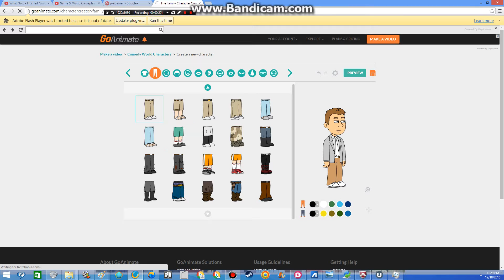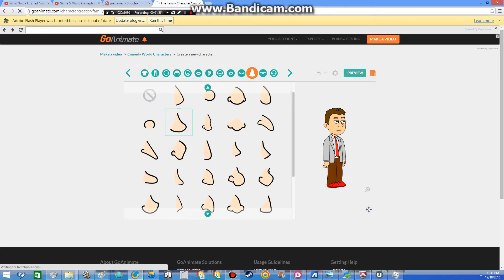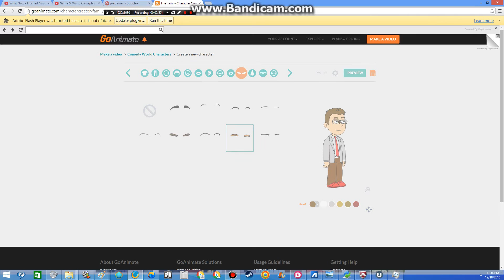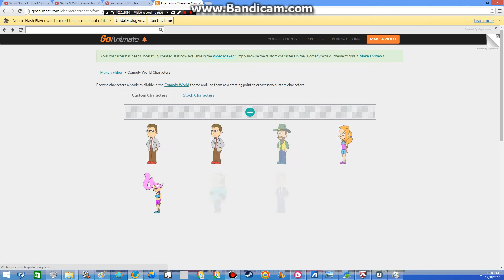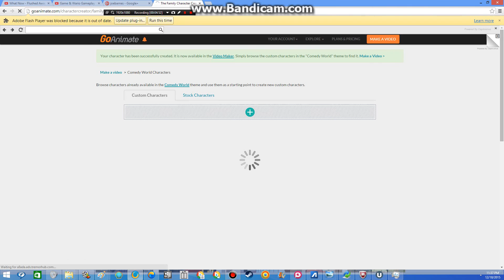I Create Almir Velovic's Parents On Goanimate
I Haven't Created The Own Version Of Almir Velovic's Parents On Goanimate, & Almir Velovic, If You Could get Grounded By Your Parents For Doing Bad Things, I'll Make A Video For You!